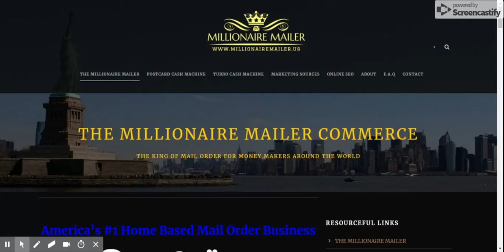THE MILLIONAIRE MAILER | Jealousy & Hate Is Not The Answer! Marketing Ethics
👁 About this video : In this video, I share with you how you can easily have success in Mail Order in 2019!
👋 About this channel : My name is Don, and I'm the top producer and creator of The Millionaire Mailer channel. I left my traditional storefront businesses  to create a massive movement of people becoming financially free. In the past year I’ve free hundreds of people from the 9-5 grind, and it is my life goal to help people realize there is a better life than being trapped in a cubicle. I teach how to make money online and offline, I teach how to earn passive income, and live the best life you can, with the freedom to do the things you want to do always. Come say hi on social media, I respond to every message and I always will. Remember you can completely change your life at any time, you just need to start.

get paid to mail postcards
30 day success formula
earn extra money mailing postcards
work from home mailing postcards
make money mailing postcards from home
instant postcard wealth marketing guide
instant postcard wealth review
instant postcard wealth system
instant postcard wealth mike white
instant postcard wealth website
instant postcard wealth video
instant postcard wealth 2017
work at home mailing postcards
united freedom team
make money mailing postcards
the postcard leveraging system
postcard leveraging system
What is the postcard leveraging system
united freedom team
the millionaire mailer
national wealth center postcards
Go The the website and get all the details here..postcard wealth
mailing postcards cost
mailing postcards guidelines
mailing postcards in bulk
my instant postcard wealth overview
postcard profits
postcard marketing
postcard profits video
postcard profits review
offline easy home based business opportunities
make money mailing flyers
mail flyer program 2018
top home based business opportunities 2018
easy home based business
make money online programs
mail flyers from home
ways to make money offline
millionaire mailer
make money mailing
earn money mailing
millionaire mailer
make money mailing
earn money mailing
six figure empire
six figure stamp club
cash in the box
living the good life flyer
american bill money
motorclub of america
rev andre wilson
cas wilson
tncl marketing